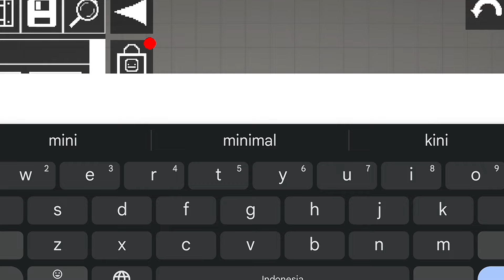Skibidi toilet 75 Mod Remake Melon Playground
Credit:@DaFuqBoom

Link MediaFire 🖇️

Next is the astro detainer🤫🧏

❗Important❗

If there are files that are the same starting from the name and size, please click skip